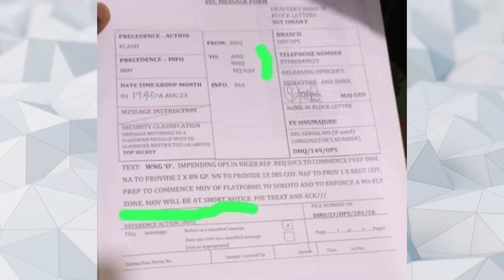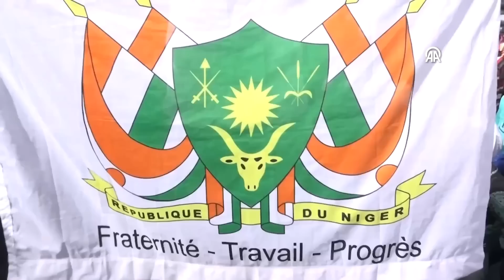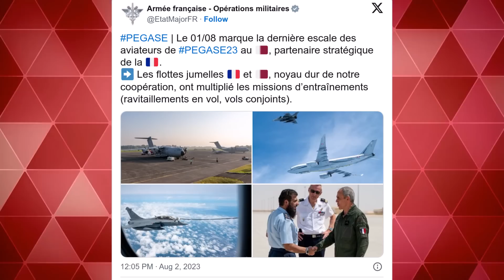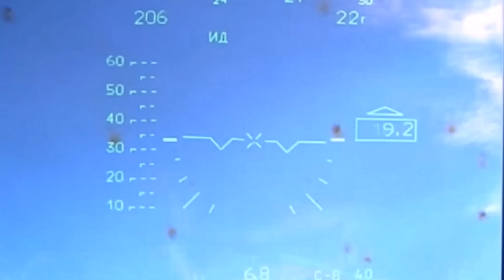PAKİSTAN KAAN'A ORTAK OLDU ! AZERBAYCAN PAKİSTAN İLE KAAN SAVAŞ UÇAĞI ÜRETİLECEK ! RUSYA VE NİJER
Kazakistan, Rus savaş gemilerinden kurtulma kararı aldı
Kazakistan, savaş gemilerinin inşası sözleşmesini Rusya'yı atlayarak Türkiye'ye yönlendirmeye karar verdi. Kazakistan Devlet Fabrikası "Zenith", Türkiye Askeri Tesisler ve Tersaneler Dairesi (ASFAT) ile anlaşma imzaladı. Bundan önce, deneyimleri ve Hazar Denizi'ne doğrudan erişimleri göz önüne alındığında, Rus gemi yapımcılarının sipariş için ana yarışmacılar olarak değerlendirileceği varsayılmıştı.

İnşa edilecek gemilerin türleri ve sayıları ile bunların tam olarak nerede monte edileceği konusunda bir netlik olmadığı için anlaşma soru işaretlerine yol açıyor. Türk imalatçıları kendi topraklarında herhangi bir gemi inşa edebilmelerine rağmen, Hazar Denizi'ne doğrudan erişimleri yoktur. Bu, askeri gemilerin Kazakistan'a teslimatının önemli zorluklarla karşılaşabileceği anlamına geliyor. "Zenith" fabrikasının kendisi yalnızca mavnaların montajında ​​uzmanlaşmıştır.

ASFAT'ın sahada montaj için gemi kitlerini Kazakistan'a göndermeyi planlaması mümkündür, ancak büyük olasılıkla bu şekilde yalnızca devriye botları monte edilebilir. Kazakistan bir donanma, hatta hafif bir sınıf yaratmayı bekliyorsa, Rusya'ya dönmek daha mantıklı olacaktır.